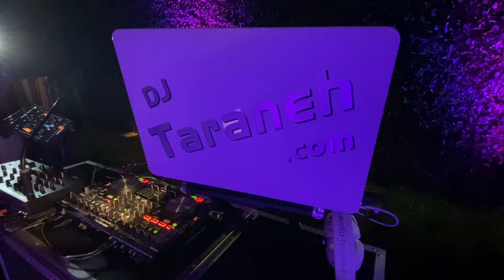Uplighting & Moving Head Dance Lights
Moving head and uplighting with dj Taraneh